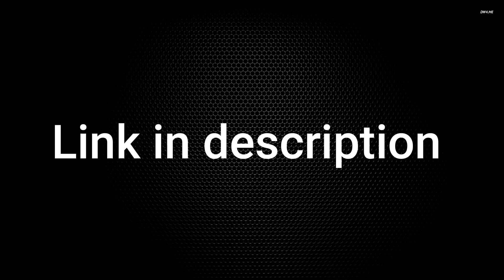SPONGEBOB MEME COMPILATION V1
NOTE: I’M ONLY DOING THESE ONCE EVERY 2 WEEKS. I’LL STILL POST OC CONTENT EVERY OTHER DAY. I’M NOT GONNA BECOME A MEME COMP. CHANNEL.